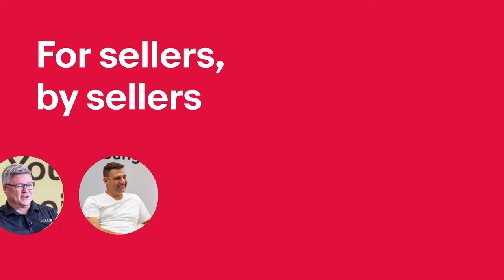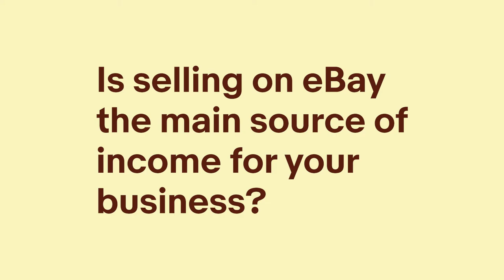Meet Alex, owner of Rolan on eBay | Seller Spotlight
Meet eBay seller Alex Wong, owner of Rolan. Hear the story of how he started his business on eBay and what his day to day looks like as an online seller.